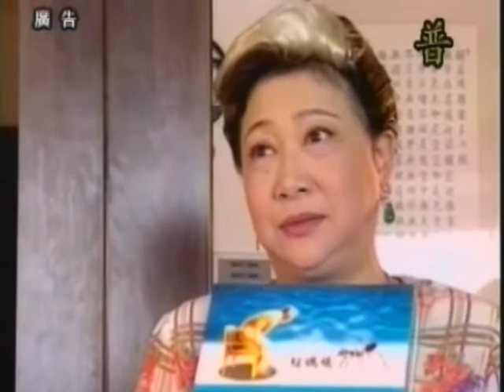阿錡《咱ㄟ台灣歌》林姍--綿綿舊情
紅螞蟻- 阿錡《咱ㄟ台灣歌》林姍--綿綿舊情

舊情綿綿彼首很紅　伊這首是綿綿舊情
一首較舊一首較新　歌罔欣賞心情較清
無論是舊情綿綿　還是綿綿舊情都很好聽
來邀請到林姍上台　聽她主唱的綿綿舊情